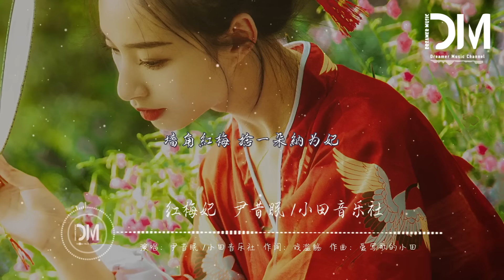紅梅妃 - 尹昔眠/小田音樂社『一枝繞在我心扉 如墨揮，一瓣落在我心昧 抵年歲』【動態歌詞】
紅梅妃 - 尹昔眠/小田音樂社

詞：戲濫觴

曲：愛寫歌的小田

三冬相陪 卻把冷寂追回

半日芳菲 不經彈指風吹

一片墜 又飛 嫁給東風不歸

看白雪 掛在了 怨眉

一枝繞在我心扉 如墨揮

一瓣落在我心昧 抵年歲

灼灼似妳飲杯

曾言來去山北

看我的衣袂 欲把妳隨

墻角紅梅 撚一朵納為妃

今朝花媚 開滿血色為誰

良人哭著寒香醉

誰道我無淚

只因難辨淚與禍水

良人哭著寒香醉

誰道我無淚

灼灼似妳飲杯

曾言來去山北

良人哭著寒香醉

誰道我無淚

良人哭著寒香醉

誰道我無淚

良人哭著寒香醉

誰道我無淚

良人哭著寒香醉

誰道我無淚

良人哭著寒香醉

誰道我無淚